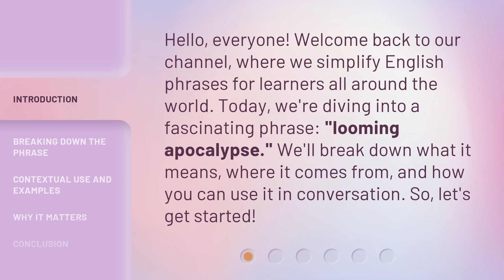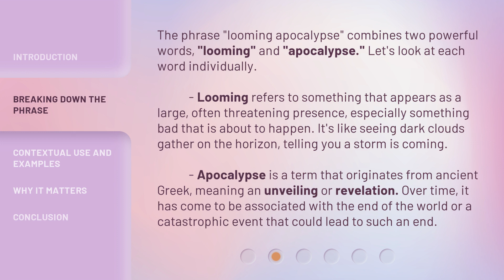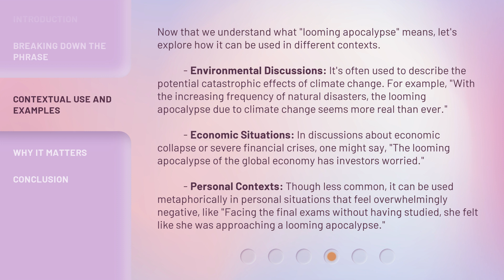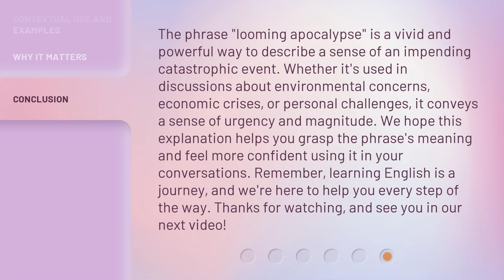Understanding "Looming Apocalypse"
Decoding the Looming Apocalypse • Unravel the mysteries behind the 'Looming Apocalypse' and gain a deeper understanding of its implications. Don't miss out on this eye-opening video!

00:00 • Introduction - Understanding "Looming Apocalypse"
00:31 • Breaking Down the Phrase
01:28 • Contextual Use and Examples
02:24 • Why It Matters